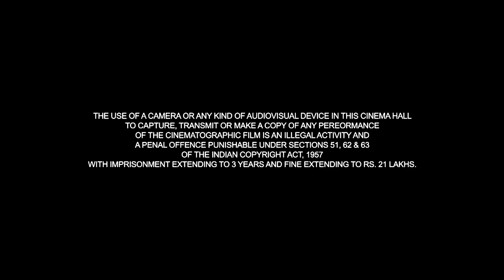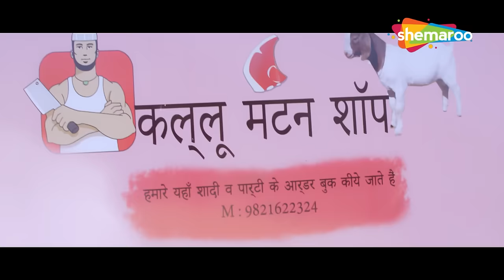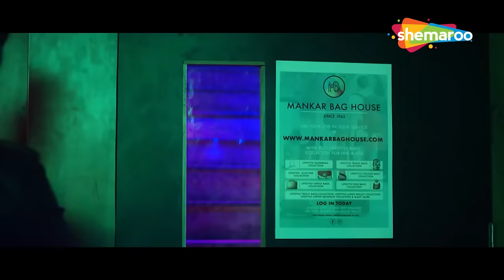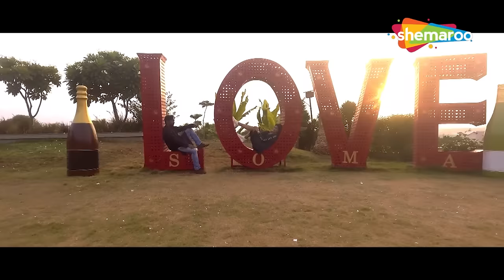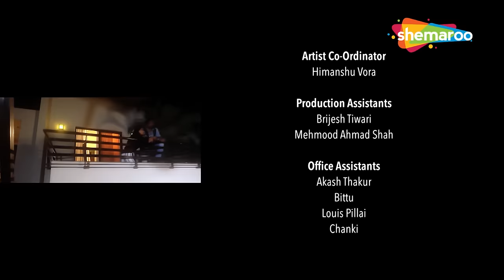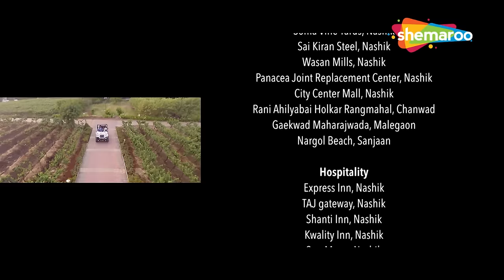End Counter Full HD Movie | Prashant Narayanan, Mrinmai Kolwalkar | Abhimanyu Singh | ShemarooMe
Sameer (Prashant Narayanan), a crooked encounter specialist, is involved in many illegal encounters with his childhood friend Dagga (Abhimanyu Singh). They're fearless and unbothered by consequences, so when Sameer's girlfriend and live-in partner Renu (Mrinmai Kolwalkar) finds out about this she tries to change him. Will Sameer mend his ways for love or continue to be a crooked cop all his life?

Starring : Mrinmai Kolwalkar, Prashant Narayanan, Abhimanyu Singh, Anupam Shyam, Vrajesh Hirji

Directed By
Alok Shrivastav